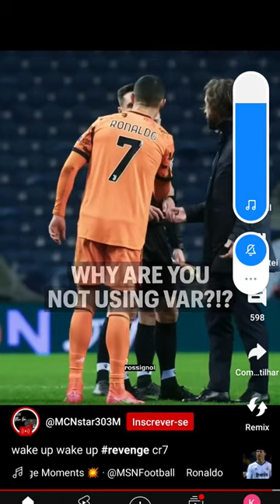3 de dezembro de 2023